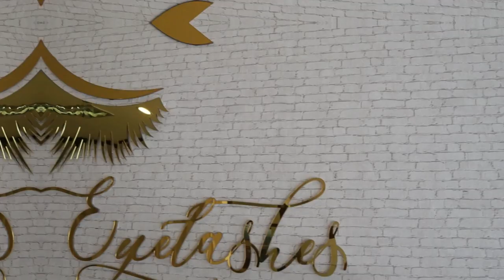วิกผมติดกาวครั้งแรก วิธีแก้หัวล้าน หัวเถิก 100% l T3B ผมจะติดให้ดู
T3B Face Off ถอดหมวกหัวไม่ล้านแล้ว วิกผมติดกาว หัวล้าน หัวเถิก

สาขาปทุมธานี 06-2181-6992

สั่งกาวติดวิกช่างแตงโม ของแท้ ใน